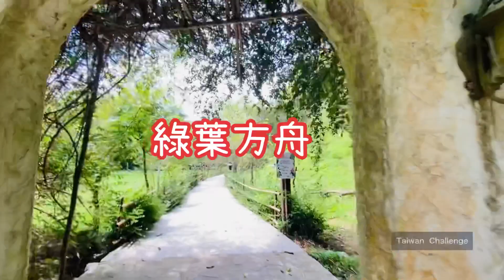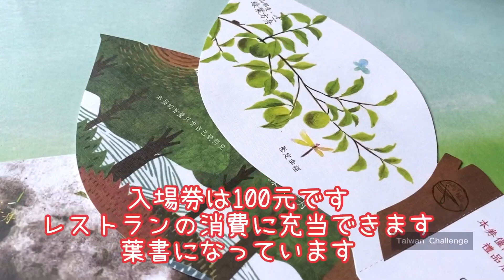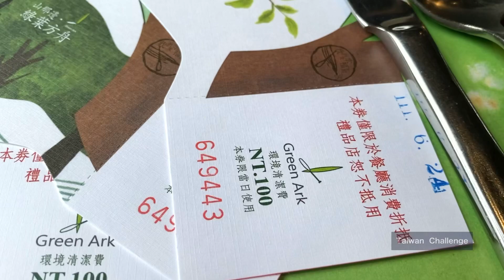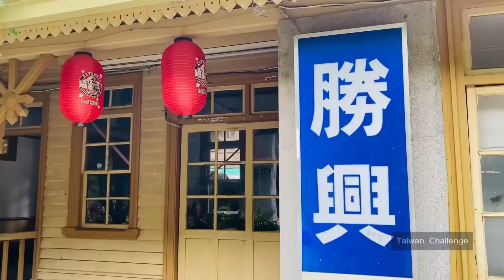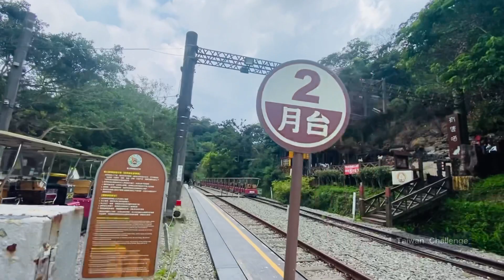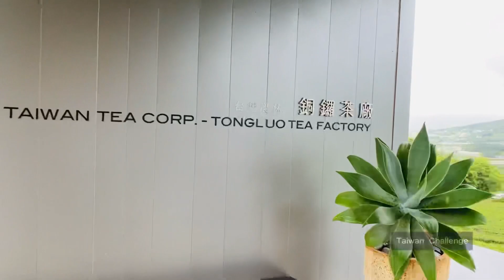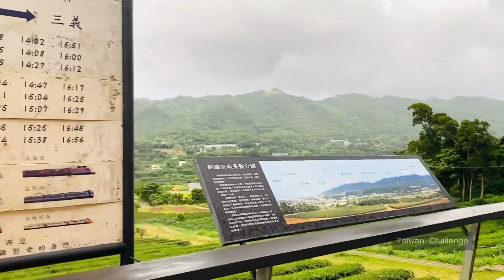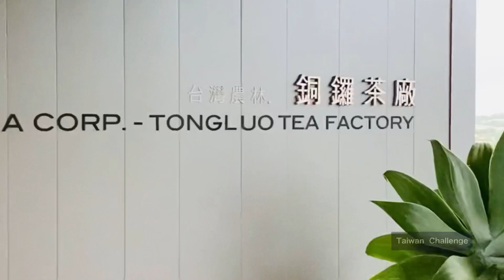三義と銅鑼の映えスポット〜あなたの知らない台湾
あなたの知らない台湾〜三義と銅鑼で映えスポット

ニーハオ! 台北人/taipeijinです。

苗栗の三義の綠葉方舟というレストランと勝興車站や龍騰断橋，銅鑼の台灣農林銅鑼茶廠の情報です。

勝興車站 /Shengxing Stationは台湾で1番標高の高い駅です。

現在は観光用のレールバイクが走っています。
(心の準備しておかないと腰抜かしそうです。🤣)

実際に線路を歩いても怒られないので，線路の上でお写真撮れます。👍

小さな九份っぽい老街もあります。

ご当地スナック菓子「乖乖」も販売されていました。😊💕
大人の遠足で訪れました。

訪れたところは下記です。

［綠葉方舟Green Ark］

住所：367苗栗縣三義鄉綠舟路1號

［勝興車站/Shengxing Station］
住所：367苗栗縣三義鄉No. 83號

［台灣農林銅鑼茶廠］

[台湾チャレンジ]のチャンネルでは台湾在住20年越えの「台北人」がレアな台湾情報をお届けしています。
台湾の観光やグルメなど、あなたの知らない台湾情報もあります。

音楽クラシック

魔王魂

日本のメディアで私のYouTubeが紹介されました。

[taipeijin‘s STORES]
台湾のレアなものを集めた台北人のストア始めました。
台湾のものを日本にお送りしています。

［台北人のSNS］
台湾チャレンジブログ